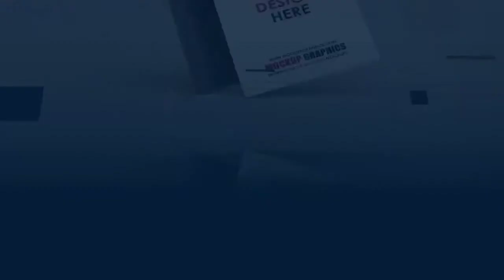C4 Envelopes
C4 Envelope Printing - Send Your Brand Anywhere! Looking for cheap envelope printing? Uthara Print can get you custom envelopes printed from just $99 in colour or black and white. We have a huge range of DL, DLX, C4 envelopes We offer a professional and high-quality Envelope printing service. All our Envelope printing is carried out in-house to the highest quality standards. Short run printed envelopes delivered fast. Envelopes reflect the professionalism of your business so Don't settle for less than our excellent full-colour printing on Australian made quality envelopes.